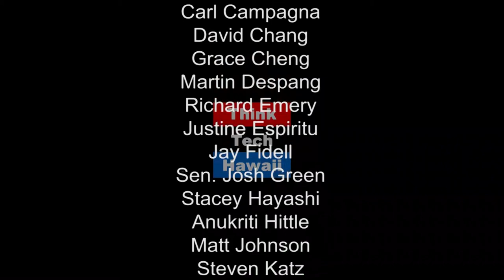Soul of Touch and Intimacy - Tantra Yoga and Awakened Loving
Judith Shivani Davis has been teaching for Source School of Tantra Yoga for 10
years. She is the founder of the Center for Awakened Loving, which provides personal coaching and seminars for couples, singles and groups. Judith and Paul "Lito" McCurdy share how body work assists people in the art and soul of touch, and intimacy.